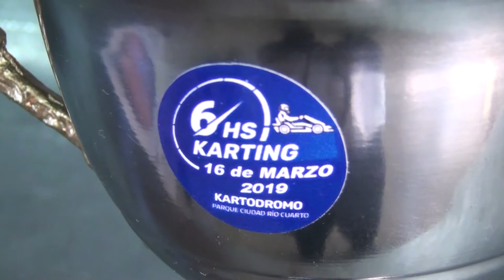MARIO CORSINI PREPARADOR POSITIVO BALANCE DE LAS SEIS HORAS DE KARTING